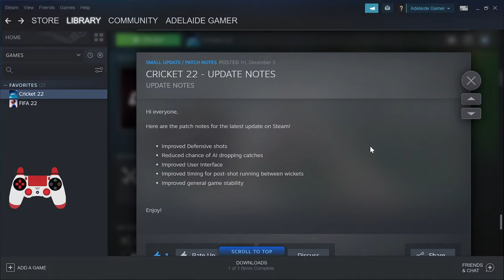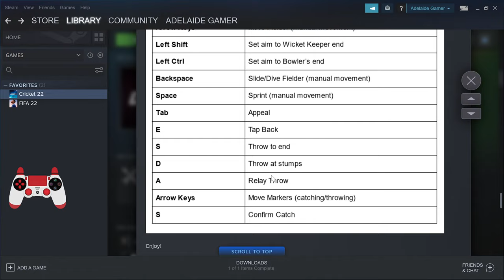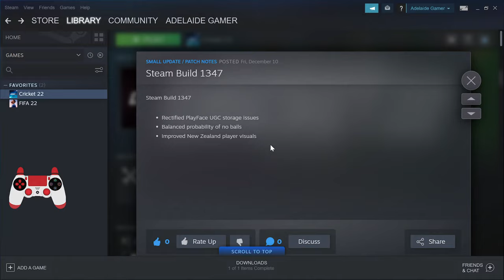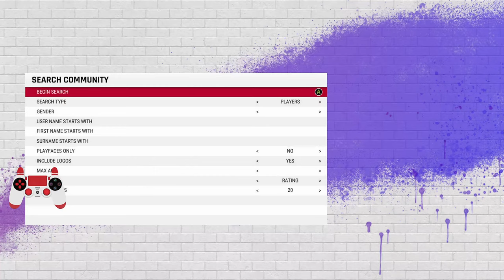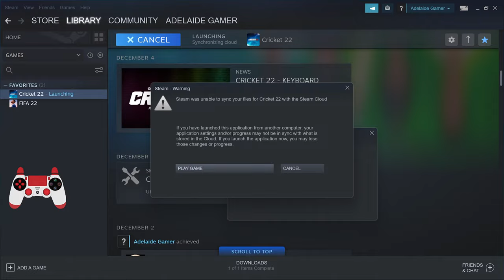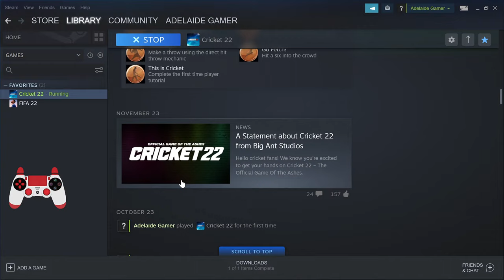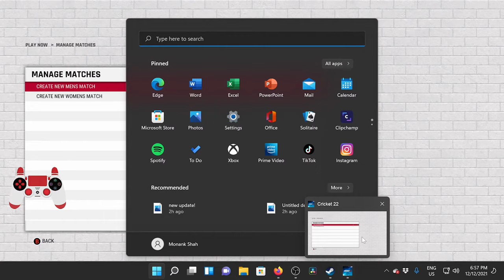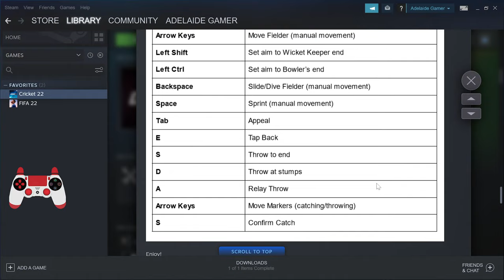*Live* Cricket 22 - New Update - Keyboard Controls Revealed!! (PC)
In this video, We will explore the new update which includes keyboard control guides in Cricket 22 in PC.